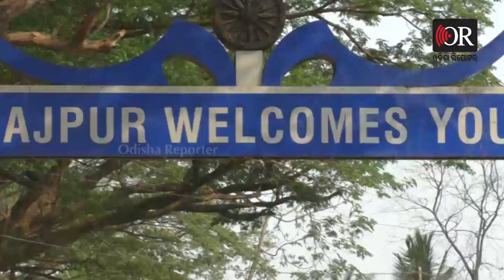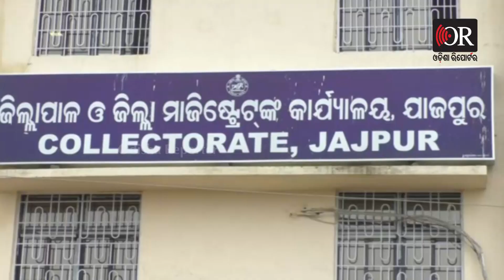ସରକାରୀ ଯୋଜନା କଣ? | Odisha Reporter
ସରକାରୀ ଯୋଜନା ଏମାନଙ୍କ ପାଇଁ ସାତ ସପନ। ନାଁ ଏଠି ଅଛି ଉତ୍ତମ ପାନୀୟ ଜଳର ବ୍ୟବସ୍ଥା ନା ଅଛି ଗ୍ରାମବାସୀ ପାଇ ପାରିଛନ୍ତି ଖଣ୍ଡେ ଆବାସ । ଏହେଉଛି ଯାଜପୁର ଜିଲ୍ଲା ବିଞ୍ଝାରପୁର ଥଟାରି ସାହିର ଦୃଶ୍ୟ। ଦେଖନ୍ତୁ କେମିତି ଲୋକମାନେ ଏଠାରେ ହନ୍ତସନ୍ତ ହେଉଛନ୍ତି।